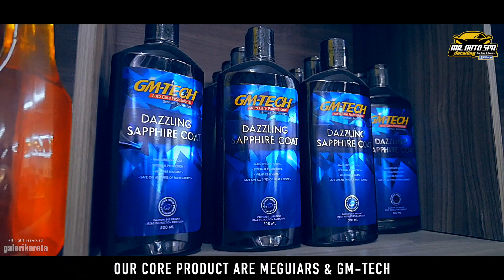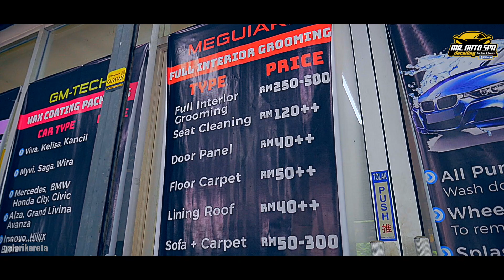Hilux OFF ROAD Truck MEET 1JZ Jeep by Mr. Auto Spa and Detailing